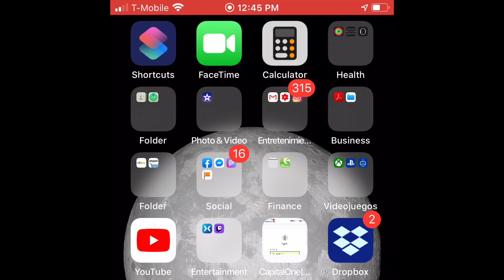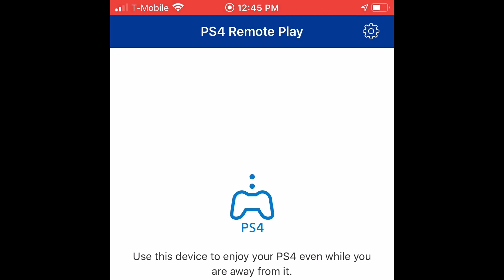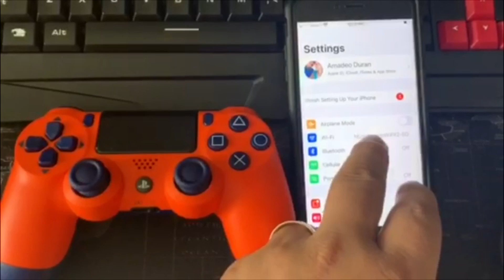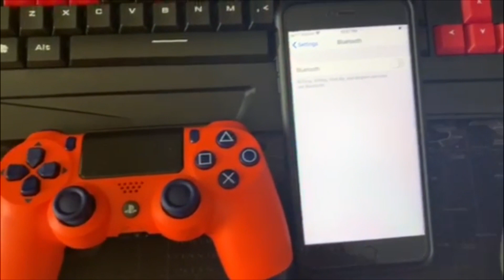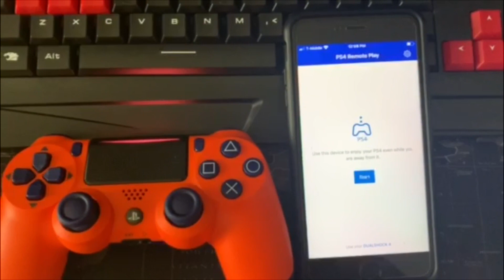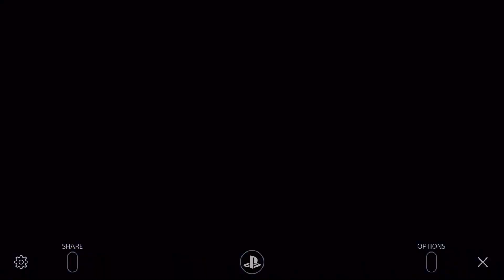Como jugar videojuegos de Playstation 4 en mi Celular